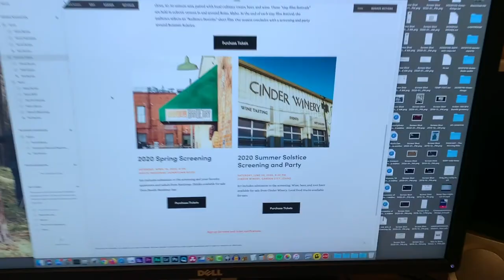If You Love Film Festivals and Short Films...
We've got a big announcement today about our international short film festival in Boise, Idaho.

Jeff O.